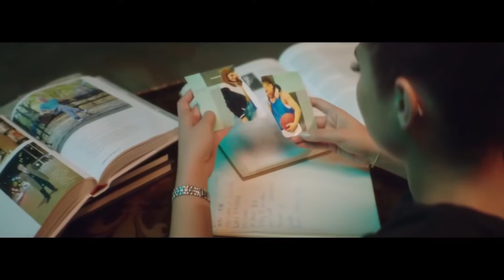Ozuna por ti vídeo Oficial .com